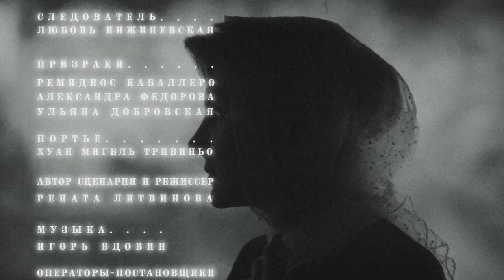Carrera Y Carrera x Renata Litvinova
Renata Litvinova, “This 15-minute art-film "Madam K's Madrid Incident" is a story of an adventuress, not even a villainess but a victim of beautiful jewelry – in particular necklaces and rings by Carrera y Carrera!"
“...The thing is I love jewels above all things, and in my opinion such misdeeds are quite forgivable!